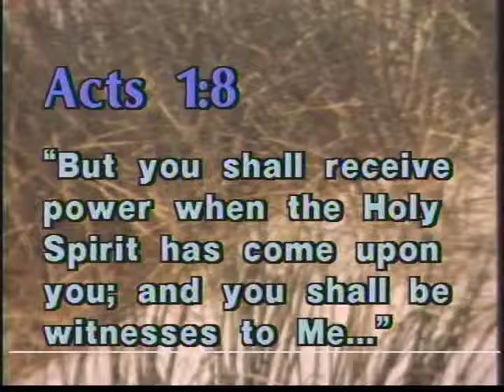David Wyper - I Don't Gotta Be Me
Words and music by David Wyper, from album "To Be Free".  Songs answers pop music standard "I Gotta Be Me" with a Christian viewpoint on the same concept.